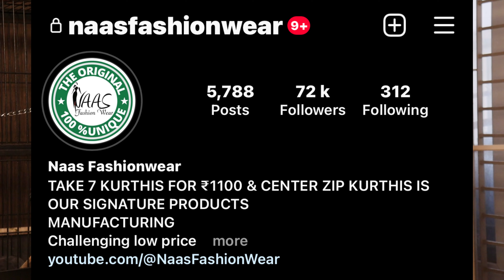COMFORT NIGHT PANT IN UR BUDGET , CHECK DESCRIPTION TO BUY